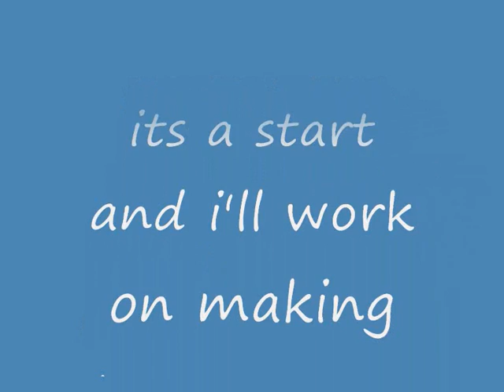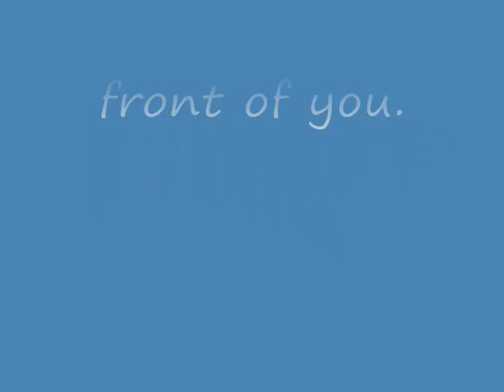Gremlin Parkzone Spitfire chase cam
Parkzone Spit towing a wing modified 808 micro cam corder